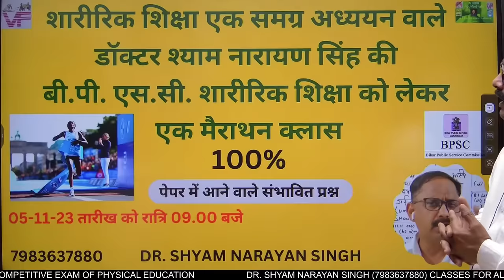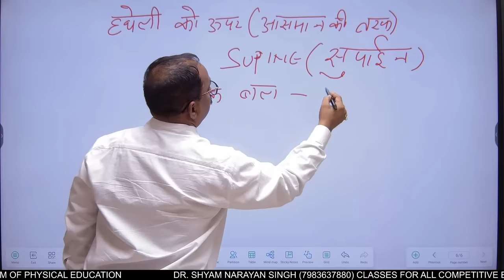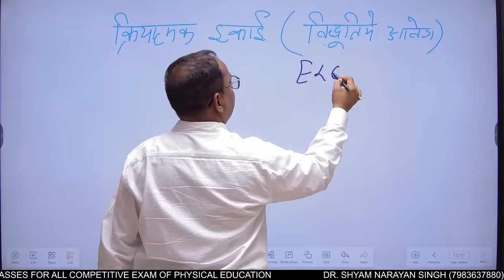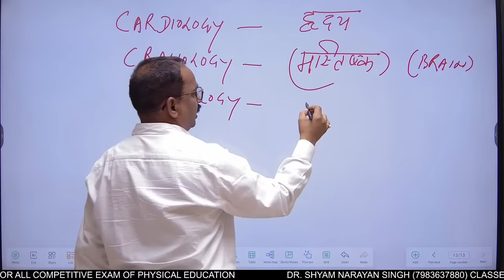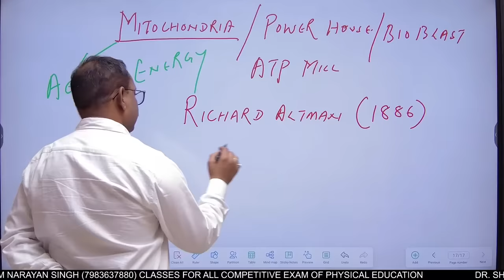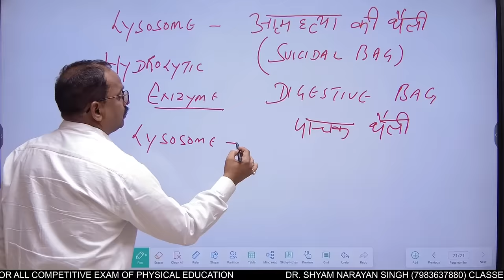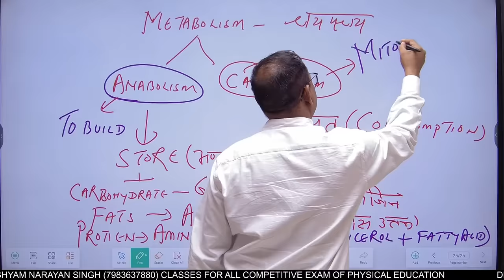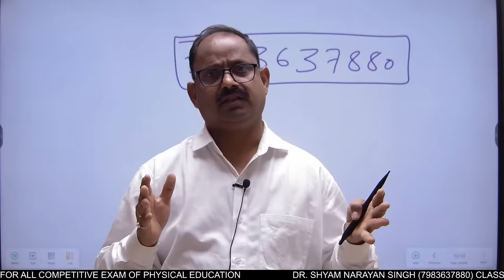MARATHON CLASS PART 1 ON BPSC PHYSICAL EDUCATION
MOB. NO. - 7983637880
शरीरिकशिक्षा SHARIRIKSIKSHA PHYSICAL EDUCATION BPSC BPSC PHYSICAL EDUCATION HARYANA PGT INTERVIEW RAJASTHAN ASSISTANT PROFESSOR EXAM BIHAR MADHYAMIK HPSC PGT HARYANA PGT CLASSES IN PHYSICAL EDUCATION EMRS UPTGT DSSSB UPGT UGCNET UGC NET EXAM MPTGT MPPSC HARYANATGT HARYANAPGT JHARKHAND TGT BIHAR TGT PUNJAB TET HARYANA TET RAJASTHAN GRADE 1 RAJASTHAN GRADE 2 RAJASTHAN GRADE 3 UGC NET JRF SLET UPLT KVS TGT KVS PGT KVS TGT PGT NVS TGT NVS PGT BPED MPED RET MPSLET CGSLET MAHARASTRA SLET GUJRAT SLET
PHYSICAL EDUCATION SUBJECTS -
SHYAM NARAYAN SINGH PHYSICAL EDUCATION BOOK KINESIOLOGY SPORTS MEDICINE bio mechanics  HEALTH EDUCATION anatomy_and_physiology PHYSIOLOGY EXERCISE PHYSIOLOGY, EXERCISE & SPORTS PHYSIOLOGY SPORT STRAINING SCIENTIFIC PRINCIPLE OF SPORT ST RAINING  TEST MEASUREMENT AND EVALUATION  TOURNAMENTS TRACK and FIELD GAMES & SPORTS  OLYMPICS  ASIAD commonwealth games
MISCELLANEOUS DR. SHYAM NARAYAN SINGH -
DR. SNSINGH  VIHAN FOUNDATION  ONLINE CLASSES OF PHYSICAL
EDUCATION SHARIRIK SIKSHA EK SAMAGRA ADHYAN BY DR SHYAM NARAYAN SINGH VIHAN FOUNDATION IMPORTANT FOR COMPETITIVE EXAMINATION OF PHYSICAL EDUCATION